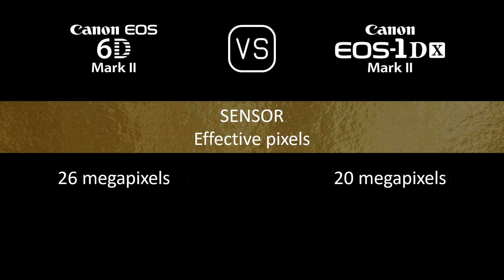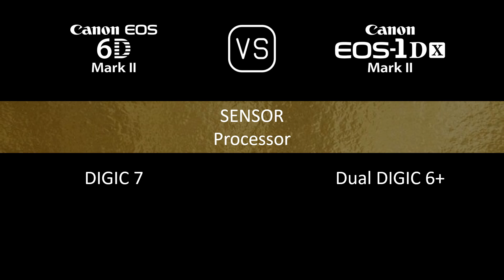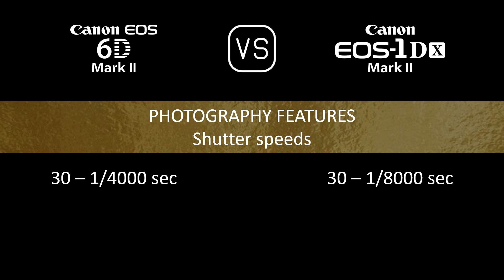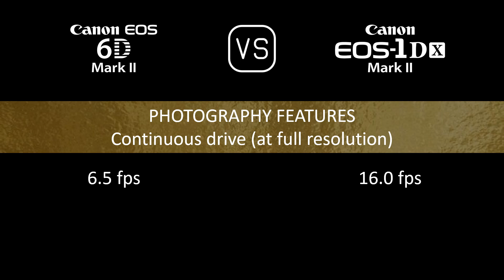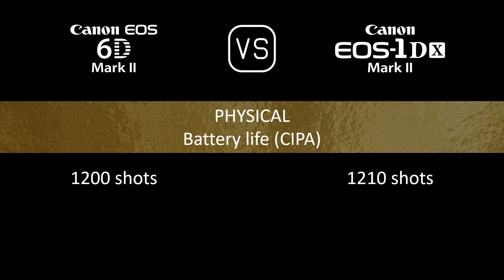Canon EOS 6D Mark II vs. Canon EOS-1D X Mark II: A Comparison of Specifications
This video overviews the Canon EOS 6D Mark II and the Canon EOS-1D X Mark II in a parallel comparison of specifications.

00:24 LAUNCH
00:32 BODY
00:41 SENSOR
01:05 IMAGE
01:21 OPTICS & FOCUS
01:50 SCREEN
02:10 VIEWFINDER
02:22 PHOTOGRAPHY FEATURES
03:23 VIDEOGRAPHY FEATURES
03:39 STORAGE
03:43 CONNECTIVITY
04:12 PHYSICAL
04:32 MISC